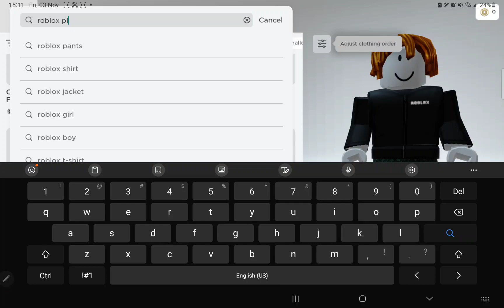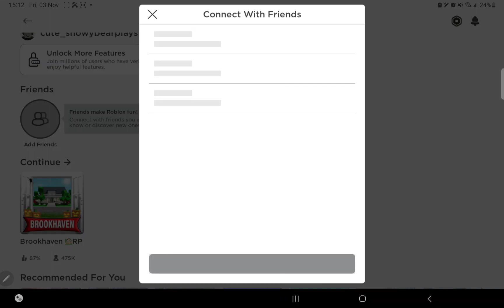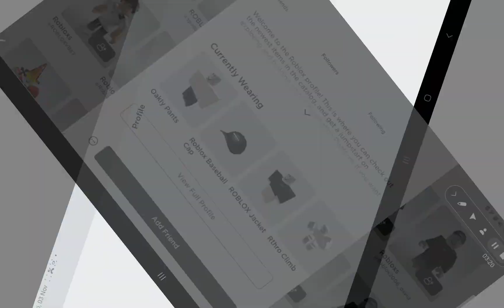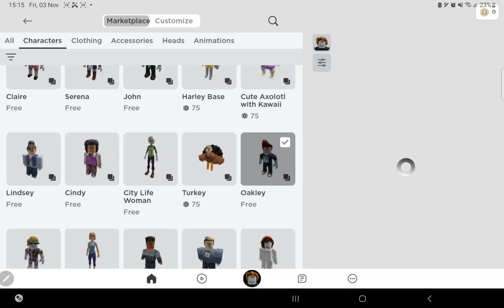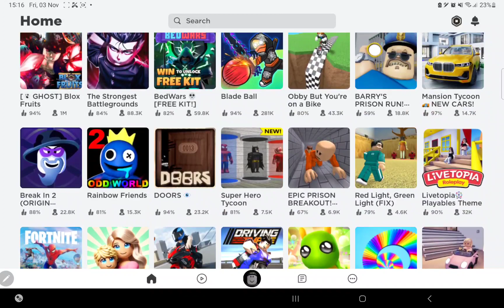i hacked snowy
my roblox password is snowpup111 my roblox account is cute_snowybear
plays